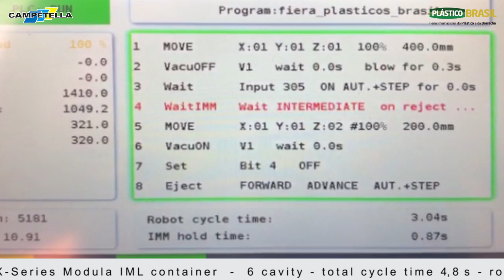Plastico Brasil 2019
Campetella Robotic Center at Plástico Brasil 2019. Presenting our robot X-Series Modula IML on a 6 cavities mold. Total cycle time: 4,8 sec; robot cycle time: 3,0 sec; IMM interlock time: 0,83 sec.